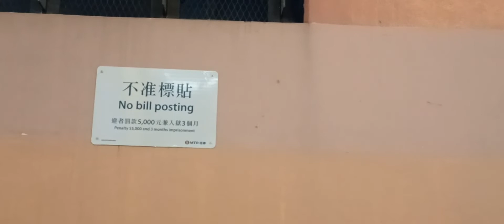10-11-2022 旺角 x.tljr.x nok_yin Busking 🎶 🎤 🎸